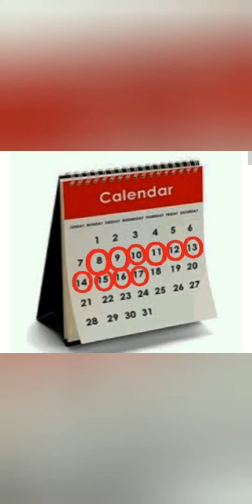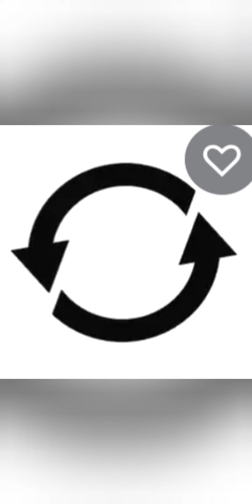how to stop heavy bleeding period time for more than 10 days💐மாதவிடாய் காலத்தை எப்படி குறைப்பது 👍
How to post pone period nd get periods immediately

என்னுடைய சேனல் லிங்க்

This is natural home remedy for heavy bleeding women.It is definitely reduce ur period time from ten days to three days